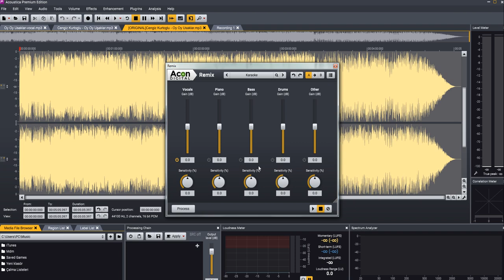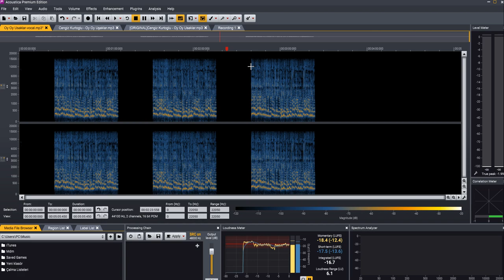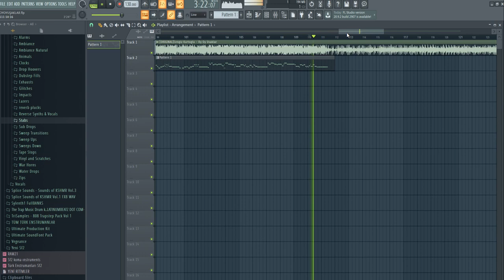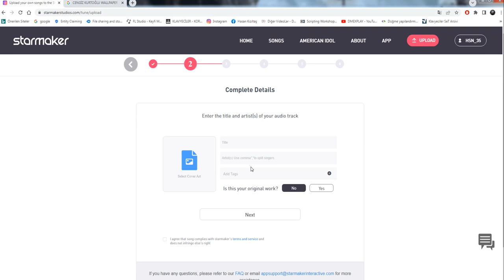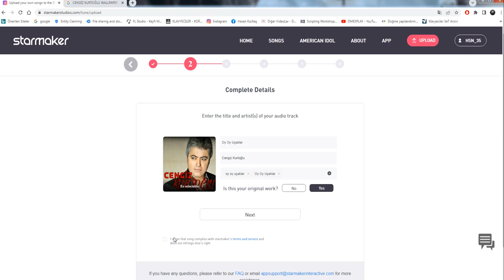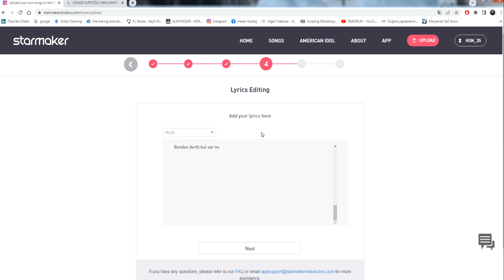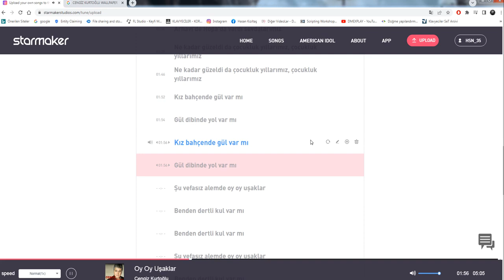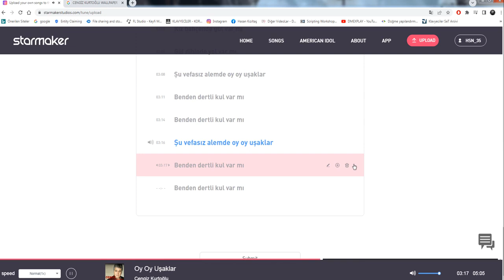KARAOKE NASIL YAPILIR & STARTMAKER ALTYAPI NASIL YÜKLENİR##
➤ İsmimi belirtmek şartıyla kullanıma izin vardır!

For your specific questions | Özel Sorularınız için

❖ Steps | Adımlar
➊ Beğen - Like ✓
➋ Yorum yap - Leave a comment  ✓